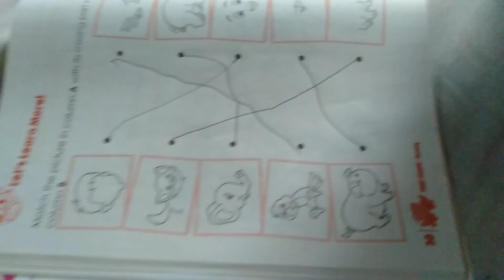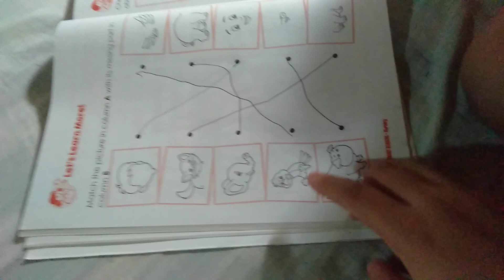Module..tawang tawa si Prince! Bakit kaya?